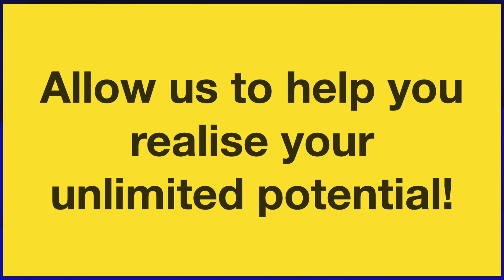EP 01 - What is Life Coaching? | 5 Key Areas | Benefits.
What is Life Coaching? | 5 Key Areas of Life Coaching | Benefits of working with a Life Coach.

Chapters
00:00  Introduction
00:19  What is Life Coaching?
01:01 Coaching vs. Therapy
01:47 Subscribe
01:54 5 Areas of Life Coaching
02:09  1. Help you realise your true potential
02:30  2. Identify Obstacles
03:07 3. Tools to overcome Obstacles
04:04 4. Plan your future life story
04:38 5. Your trusted partner
04:59 What you must expect from a life coach?
05:59 Your relationship is Unique
06:35 About us/Our Services

The question, What is Life Coaching comes up many times in my conversations. So I thought I’d make this video and share about it.

We all have aspirations, we have dreams, many goals, and expectations from relationships and life. Even though each one of us has unlimited potential, many of us fall short of achieving our dreams and goals. The challenge is, we are unaware why we are not able to achieve our dreams and goals, and what is it that we need to do differently to be able to achieve anything we want.

This is where a life coach comes into picture. Life coaching is a very structured method to help you understand your potential and achieve your goals. I’ll talk about it a bit more in detail in this video.

Therapy deals with things like mental illness, depression, past traumas, coping with abuse, treat addiction and substance abuse, among other things.

Therapy is focused on PAST and PRESENT life situations. But life coaching is PRESENT and FUTURE focused. A Life Coach might try to work with your past only to help you realize how the past is affecting your present and future. I’ll talk about these differences in detail in a separate video.

There are 5 specific areas that Life Coaching and a Life Coach can support you with.

First of all, the most important thing. An experienced Life Coach will you help you realize your true potential. Not just tell you that you are great, you can do anything you want, but actually help you realize this fact that you have unlimited potential and you can achieve anything that you set your mind to.

The next important thing is to help you understand the reasons why you are not able to achieve your goals, be it career goals, relationship goals, financial goals, health goals and many other goals. A  life coach will help you understand your fears, doubts, limiting beliefs, and mindset that might be coming in the way of reaching your goals.
Once you realize what is stopping you from meeting your goals, the third thing a Life Coach will help you is support you with tools and resources to actually overcome these obstacles. This is also a very important step that will actually transform you as a person and how you approach life going forward. There are many coaching tools that a life coach might use while working with you.

The fourth step is to dream big and plan a future life story and vision for your life. The life coach will help you chart the path and provide you with all the tools, resources, and support necessary to help you create a future you want.

During this entire journey, a Life Coach will be there for you at each step to provide you with encouragement, support, and be your accountability partner. They will be that support system that you can rely on while you make the journey to meet the changed you!

During this entire journey a Life Coach is expected to have a very clear communication with their clients about the roles and responsibilities  The Coach and the Client will have during their engagement, maintain very high standard of integrity and confidentiality, is not biased about your age, gender, rage, sexual preferences, or other things. A Life Coach is expected to build trust with their clients and be honest at all times.